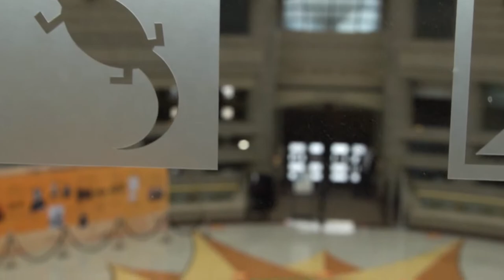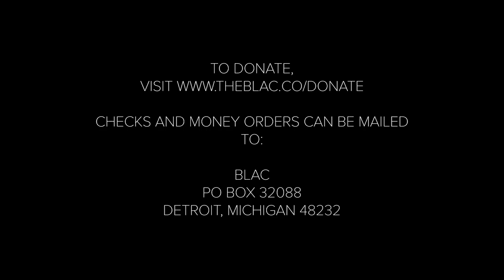Dr. Hubert Massey Interviewed by Dexter Sullivan - Black Legacy Advancement Coalition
Black Legacy Advancement Coalition President, Dexter Sullivan, sits down with world renowned artist, Dr. Hubert Massey, to discuss his works' impact both globally, and locally in Detroit.

For more information about the Black Legacy Advancement Coalition, visit us at ww.theblac.co.